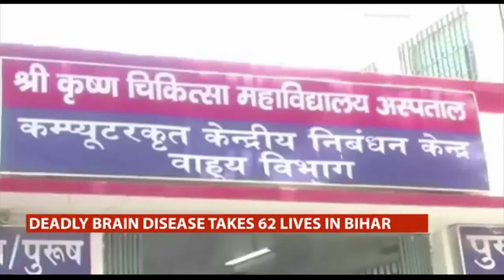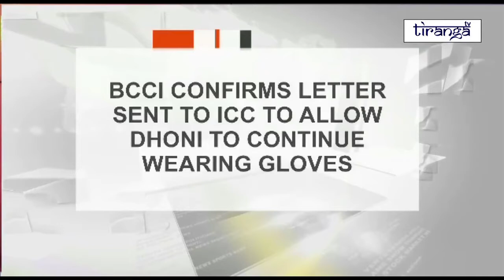Rakshita Misra Showreel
Anchor reel